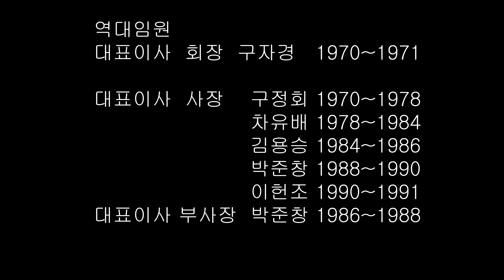금성전기 (GSE)사우회 29주년 총회 및 송년회 1부